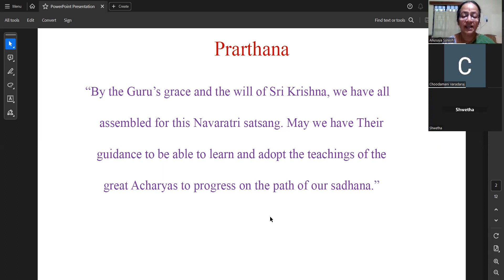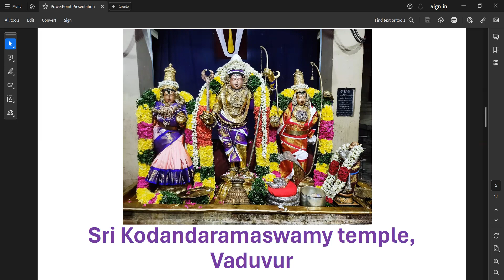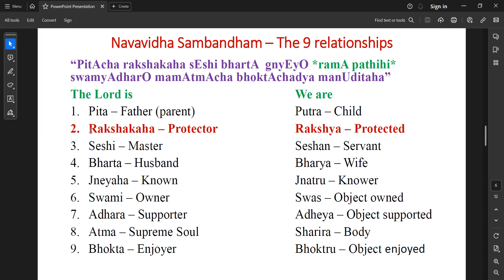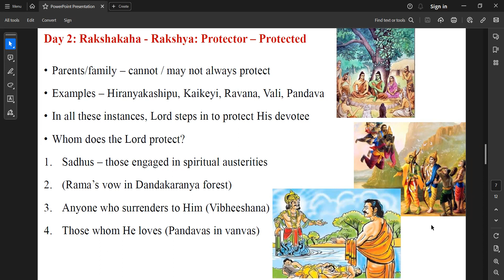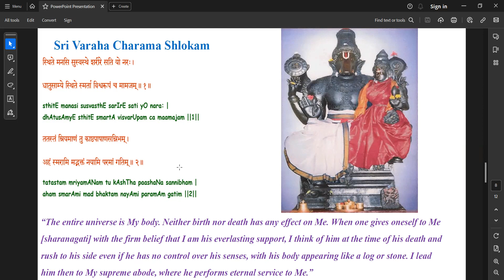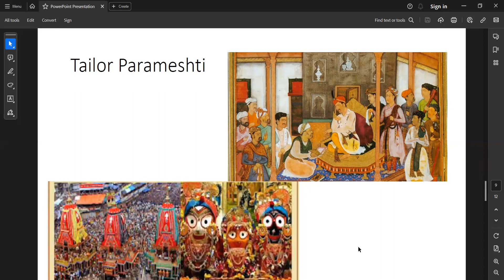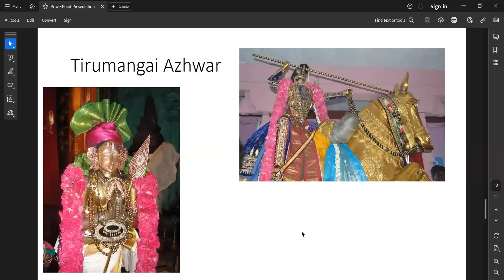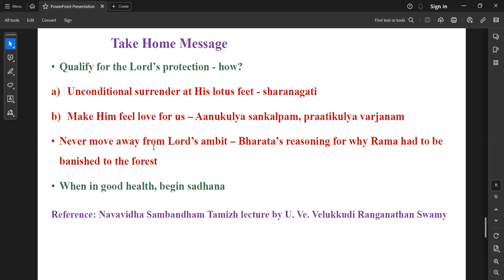Navaratri Satsang 2023: Day 2: Lord as Rakshaka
On day 2 of the Navaratri satsang, under the theme of Navavidha Sambandham, we explore the role of the Lord as our rakshaka - the protector - the one who steps in when all others fail to support us.